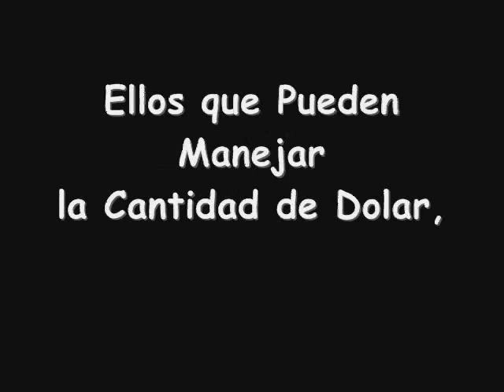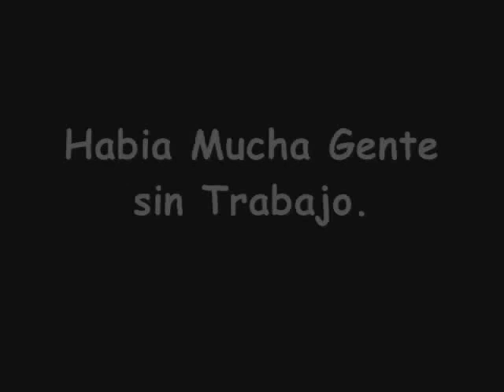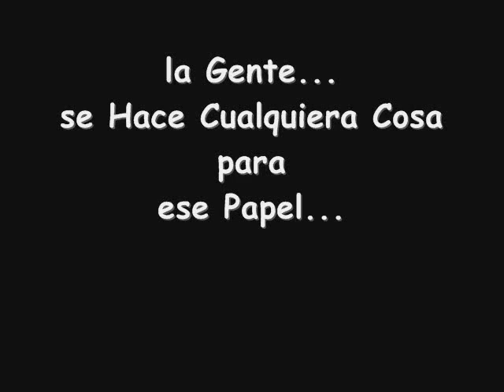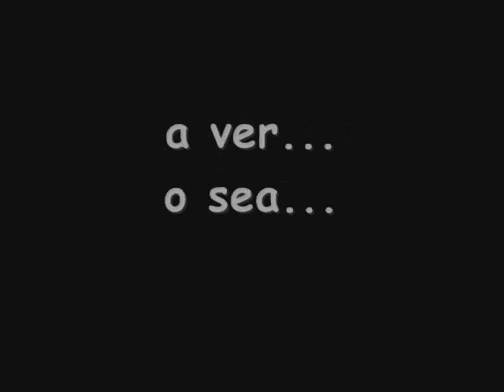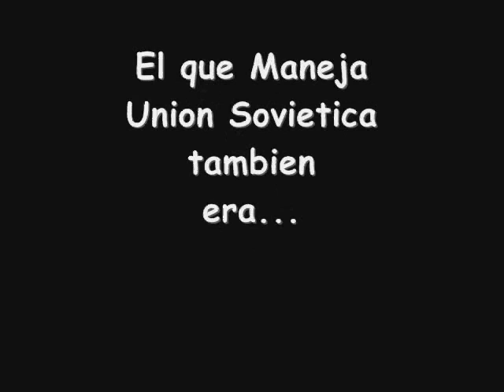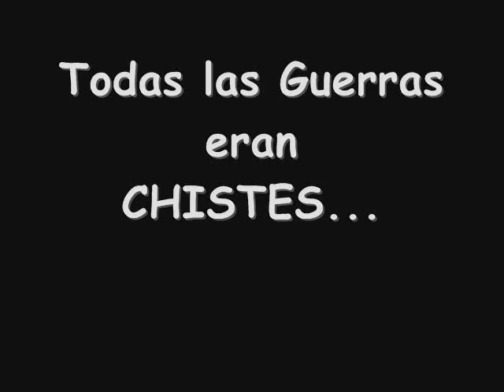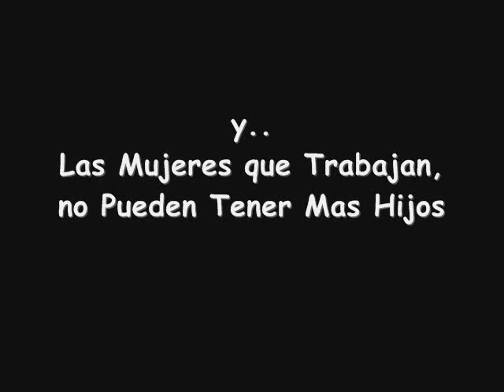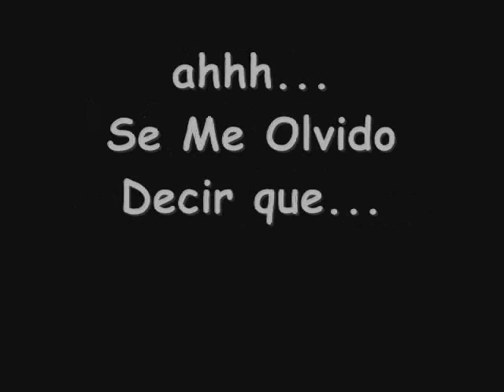Chiste del Humano Viva Humano!!!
somos chistoso